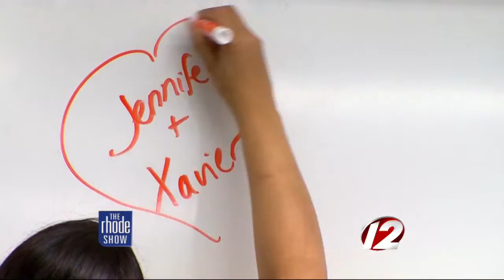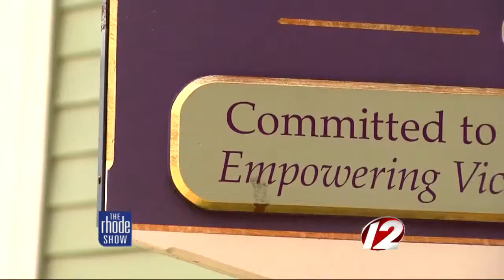CVS Health Charity Classic to kick off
While it serves as entertainment to watch the pro golfers in action, the tournament is also about the charities it supports.